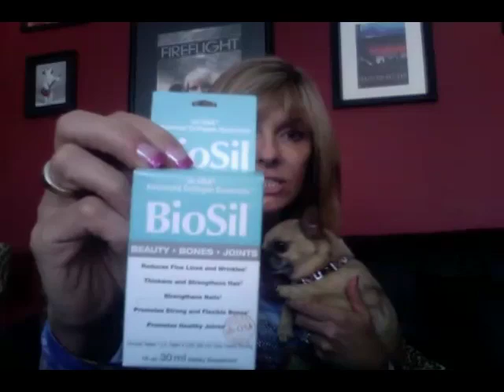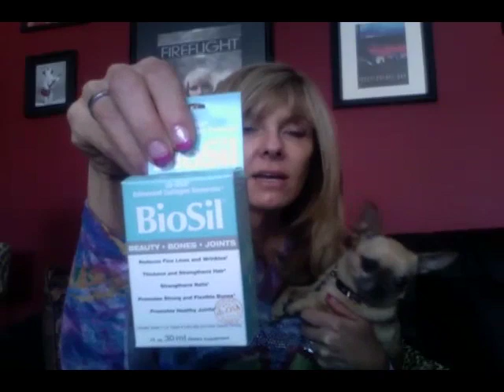HCG- What Supplements I Take and the Benefits They Have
- I'm asked all kinds of questions about what can help for cravings, releases, hair, you name it. I decided it was time to explain what I take, why,what it does and all the BENEFITS!